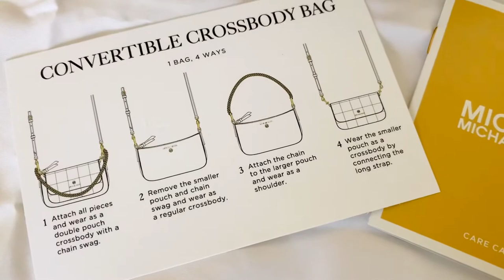Michael Kors Jet Set Leather and Logo 4-in-1 Crossbody Bag Set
Michael Kors Jet Set 4-in-1 crossbody bag is the ultimate multitasker.

Consisting of a leather shoulder bag and logo-and-leather pouch, this convertible handbag set can be worn together, individually or held in hand to suit any occasion.

Make it the focal point of your look with an all-white ensemble.

DETAILS
• Crossbody bag
• Leather/logo-print canvas
• 100% leather
• Trim: 69% coated canvas/17% polyester/13% cotton/1% polyurethane
• Gold-tone hardware
• Interior details: back slip pocket, 6 card slots
• Lining: 100% polyester
• Zip fastening
• Imported

size:
Height: 13.5cm Width: 23.5cm Machi: 4.5cm Handle: 50cm Drop: 20cm Shoulder: 107.5cm ~ 125cm